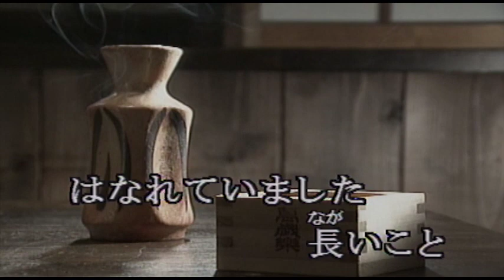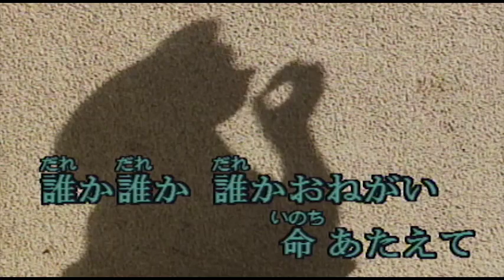（カラオケ） 命あたえて / 森進一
はなれていました　長いこと・・・
›1981年
›作詞：川内康範　　作曲：猪俣公章

おんなひとり寝 眠られず
息ずく乳房抱きしめながら
なおさら 寂しい わたしの愛に
誰か 誰か 誰かお願い 命あたえて

忘れてしまったわけじゃない
愛のぬくもり 欲しいけど
体が燃える 心が冷える
傷つきすぎた わたしの愛に

声をこらえる よろこびに
とろけるほどのよろこびに
身悶えしたい わたしの愛に